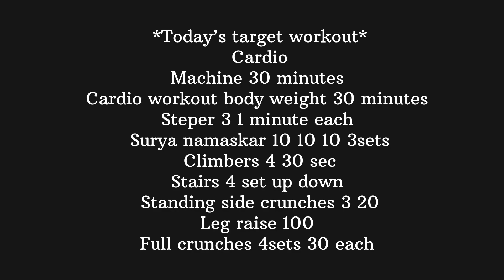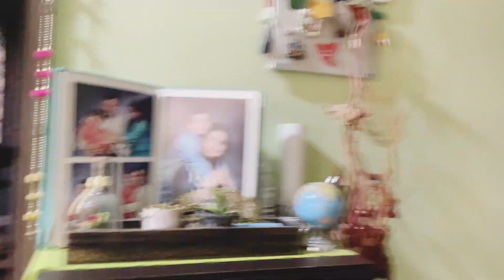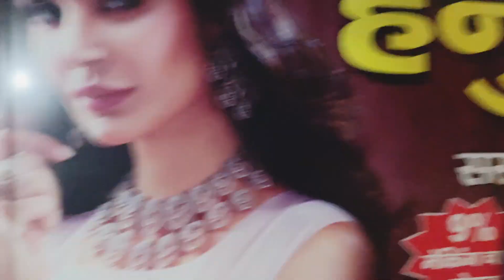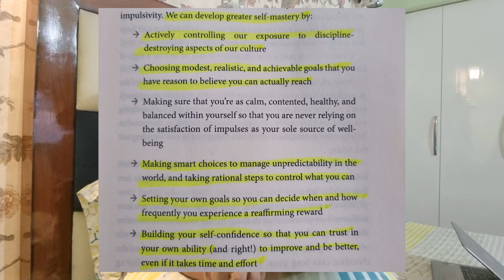Day 19 of daily 45-minute workout | cardio with abs | healthy lifestyle routine | mom & son routine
Hello everyone. This is meenakshi tomar, and I make videos on lifestyle, travel, fitness, and vlogs on our day-to-day lifestyle. I have started a new series of lifestyle changes where I am introducing healthy habits in my daily routine to become a better person in life with a positive and healthy mindset.

at home daily workout,
daily workout for women,
full body workout,
home workout,
daily workout,
morning workout,
daily hiit workout,
daily workout routine,
daily morning workout,
workout,daily hiit workout for women,
fat burn workout,
abs daily workout,
workout of the day,
beginner workout cardio,
cardio workout,
cardio hiit,hiit cardio,
cardio workout at home,
cardio at home,
hiit cardio workout,
30 minute cardio workout,